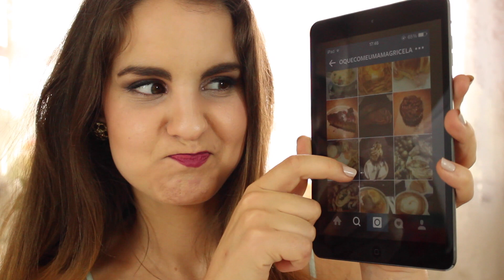TAG #1 - 10 factos estranhos sobre mim | 1º vídeo | Aniversário | Sara Ferreira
Com este primeiro vídeo trago-vos algumas curiosidades sobre mim, em jeito de comemoração do meu aniversário! :)